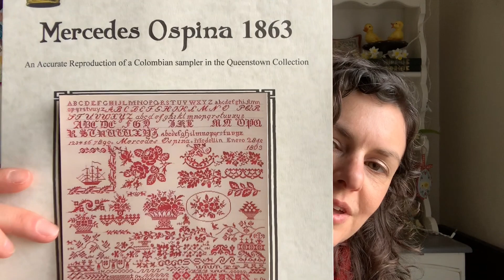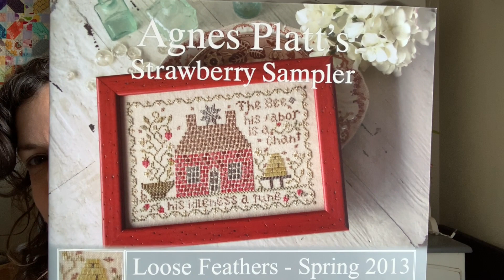Flosstube 51: 4-12-20: Guilt-Free Crafting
Shout Out:
Diary of a Stitcher, Shelley